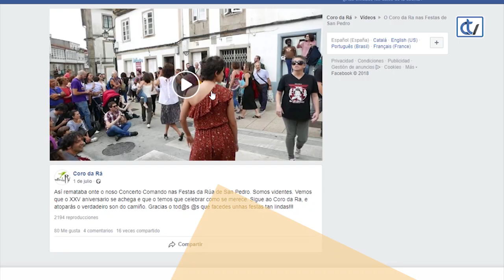Axenda semanal 17/12/18